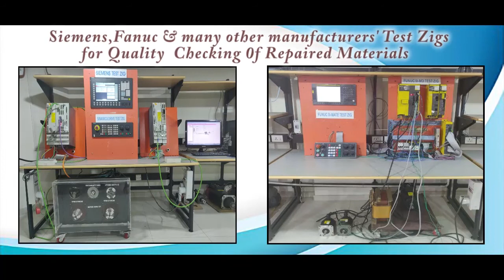Lenze MDFKSBS071 33 Servo Motor Repairs